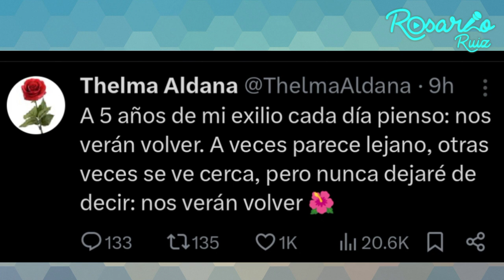Ex Fiscal General Thelma Aldana anhela regresar a Guatemala tras cinco años de exilio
Locución y Edición: Rosario Ruiz

La ex fiscal general Thelma Aldana manifestó su deseo de volver al país, tras cinco años de exilio, a través de una publicación en la red social X.

Aldana, quien fue una de las impulsoras de la lucha contra la corrupción y la impunidad en Guatemala, junto con la Comisión Internacional Contra la Impunidad en Guatemala (CICIG), dijo que tiene nostalgia por su tierra y que nunca dejará de decir: “nos verán volver”.

“A 5 años de mi exilio cada día pienso: nos verán volver. A veces parece lejano, otras veces se ve cerca, pero nunca dejaré de decir: nos verán volver”, escribió Aldana en su publicación.

Aldana se exilió en 2019, luego de que el Tribunal Supremo Electoral (TSE) le negara su inscripción como candidata presidencial por el partido Movimiento Semilla, alegando que tenía una orden de captura en su contra por el caso “Corrupción y Construcción”. Aldana ha negado los cargos y ha denunciado que se trata de una persecución política.

Aldana ha expresado en reiteradas ocasiones que desea volver a Guatemala y retomar su vida en este país, pero que depende de resolver los problemas legales a los que se le vinculan. Aldana ha dicho que confía en que la justicia prevalecerá y que podrá demostrar su inocencia.